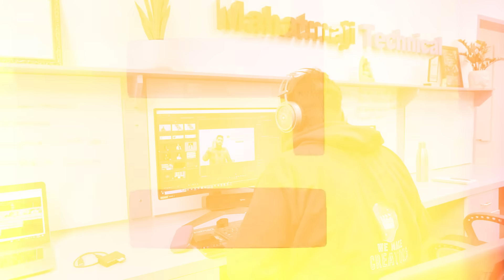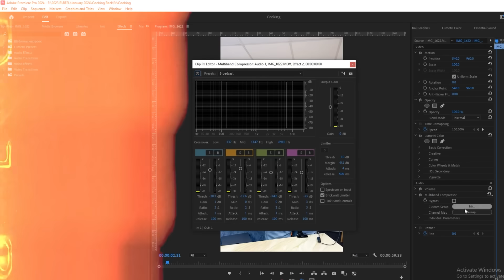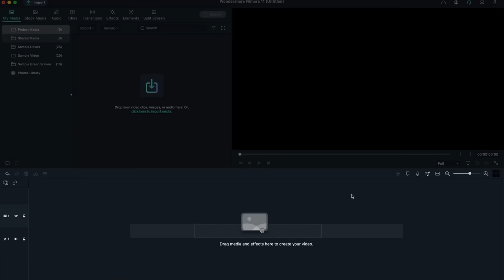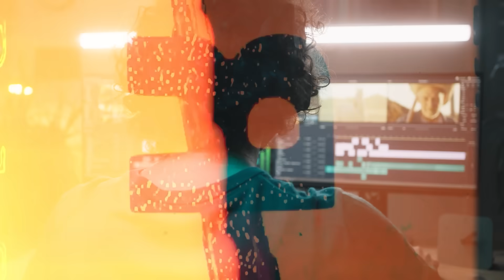Video Editing से ₹2,000/Day Earn करे |How To Earn ₹2,000/Day As a Video Editor | Video Editor Career